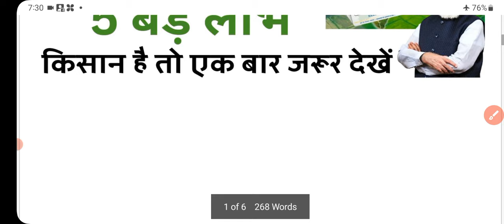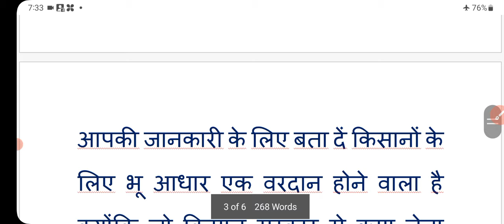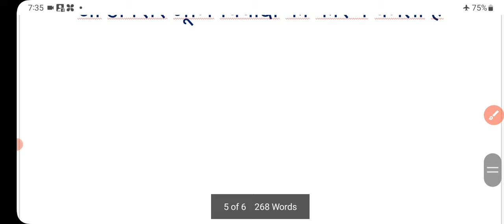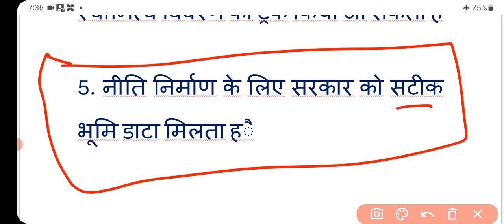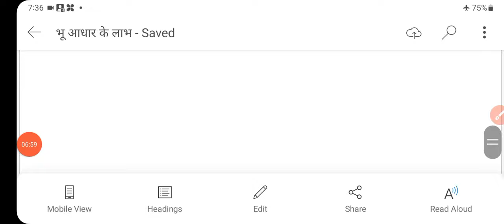kisan Bhu Aadhar card 2024 : किसानों के लिए नया नियम, अब बनवाना होगा भू - आधार कार्ड | bhumi Aadhar